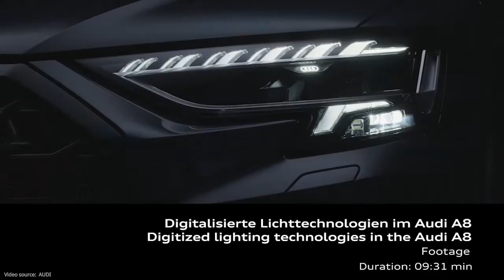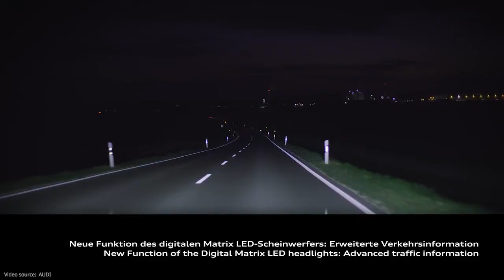Audi A8 sets new lighting benchmarks, by courtesy of AUDI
Once again, Audi enchants with a fantastic headlamp design and the latest headlight technology. With its amazing digital light signature, the headlamps of the Audi A8 made by Marelli Automotive Lighting, suit perfectly the eye-catching front panel and offer a wide range of new, pioneering safety functions.
With the high-end lighting technology, the headlamps offer a homogeneous, high-grade light distribution. The segmented Matrix beam cares for the Adaptive Driving Beam, while the Digital light further supports the driver with assisting and warning projections on the road. The lane light illuminates the car’s own lane and the orientation light predictively indicates the Audi vehicle’s position between the lane markers, encouraging safe driving in the center of the lane. The direction indicator lights, or the advanced traffic information are other new assisting safety functions. Multiple advanced dynamic lighting scenarios which are projected on the ground or on the wall while getting in or out of the car complement the dynamic coming and leaving home function provided by the daytime running light segments.
The headlamps of the Audi A8 are available in three variants: LED headlights, HD Matrix LED headlights and Digital Matrix LED headlights. Offering a fantastic light performance, each variant is a Marelli Automotive Lighting masterpiece making the night driving safer than ever before – on the way to the future.